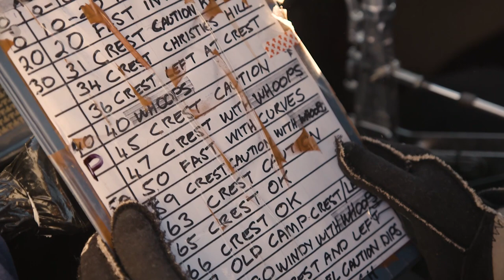2019 Tatts Finke Desert Race Trailer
The second round of the 2019 BFGoodrich CAMS Australian Off Road Championship, the famous Tatts Finke Desert Race will hit TV screens on Saturday July 27 on 10 Bold!